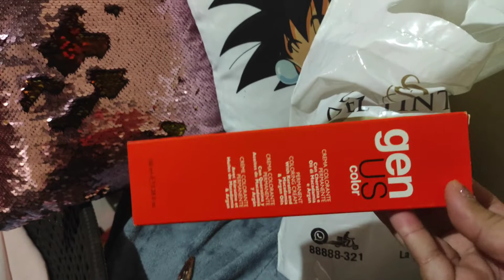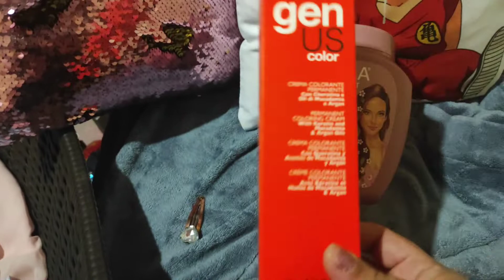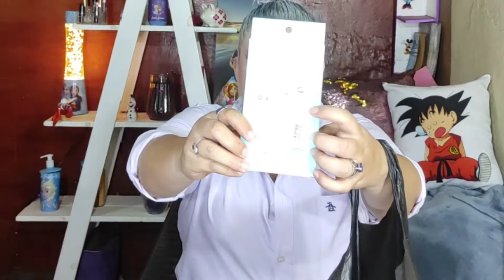HAUL #15 (MINI) : MAQUILLAJE,ROPA,SKIN CARE Y MAS